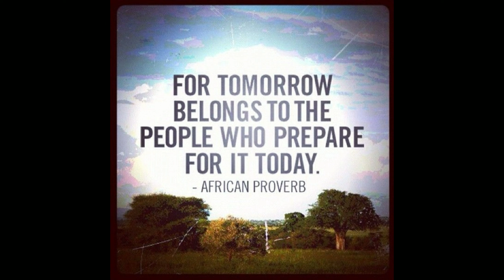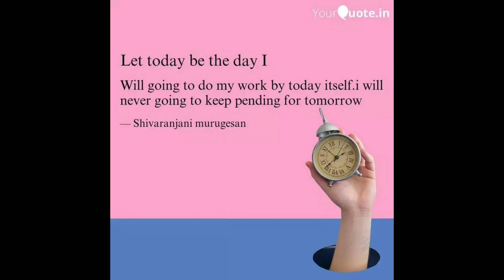NEW YEAR RESOLUTION👍/MOTIVATION SERIES